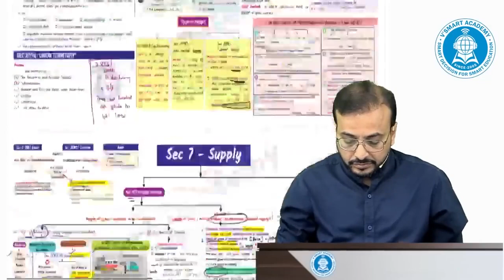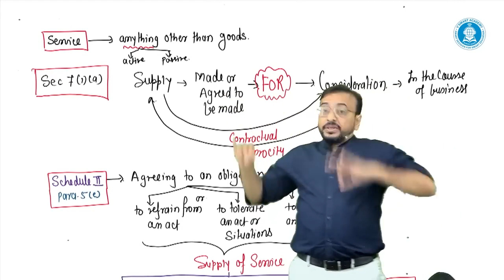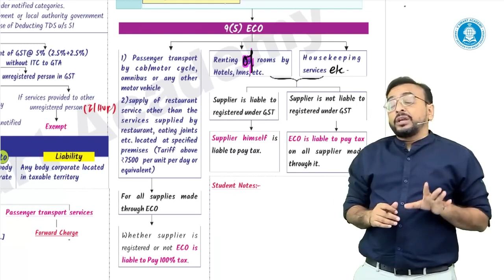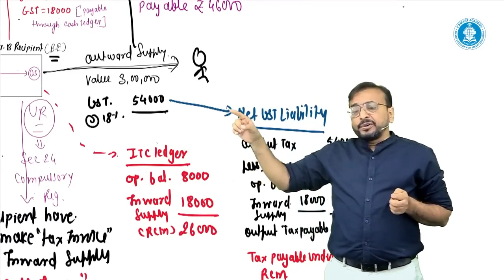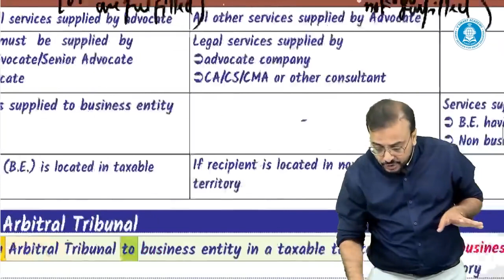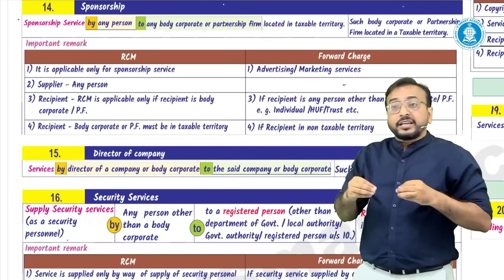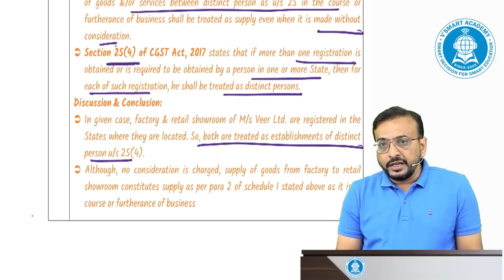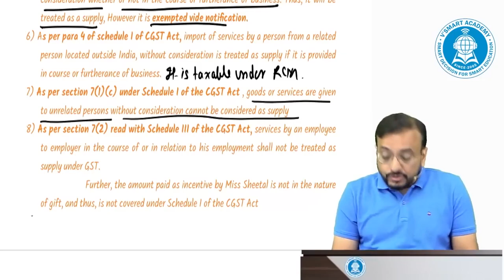GST 03 | CA/CS/CMA Final | Chapter Wise Revision | FOR MAY/JUNE 23 | CA Vishal Bhattad